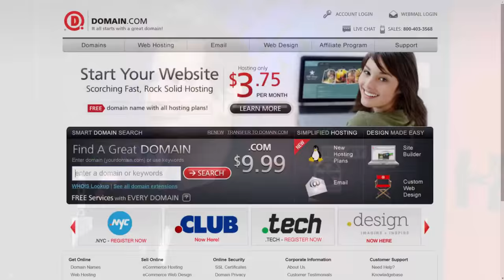Soldering the Flight Controller - Drone Building 101 - Hak5 2003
Hak5 -- Cyber Security Education, Inspiration, News & Community since 2005:
We continue our drone build by soldering the flight controller and finalizing the motor wiring!
Check out Episode 20x01 and 20x02 for the first two parts of this series.

Carbon Fiber 210 mm H frame (QAV210 or similar)

Power Distribution Board with 5 Volt and 12 Volt regulators

M2 Nylon Standoffs and Screws

NAZE32 Flight Controller

4x 20 Amp Electronic Speed Controllers with BLHeli firmware

4x Brushless Motors, either 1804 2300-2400KV or 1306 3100KV

4x Carbon Fiber 5030 Propeller either 3-hole or 1-hole depending on motor mount (2 clockwise, 2 counter-clockwise)

1x Spektrum compatible DSM2 or DSMX Satellite Receiver